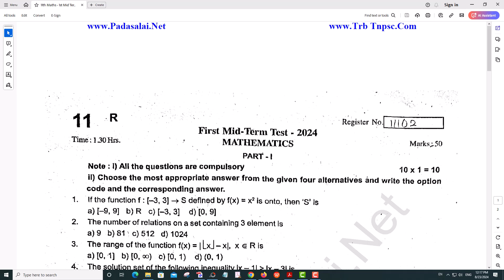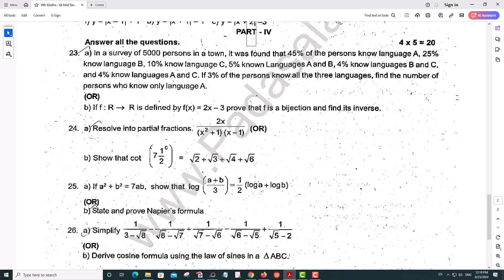11th Maths 1st Mid Term Test 2024 Original Question Paper Erode District English Medium